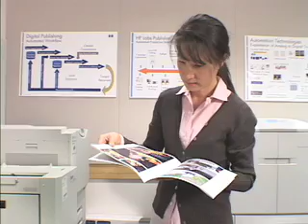Neerja Raman, Director of Imaging Systems, HP Labs, 2005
3:51 Neerja Raman, Director of Imaging Systems, HP Labs, is inducted into the 2005 WITI Hall of Fame. She describes how her upbringing led her to a passionate career, the ways in which women can overcome the challenges in the technological field, and how her spirituality guides and inspires her professional development.